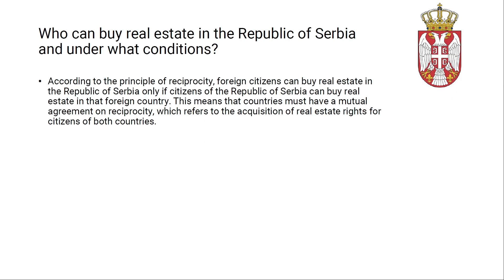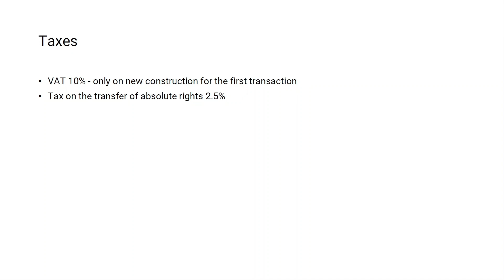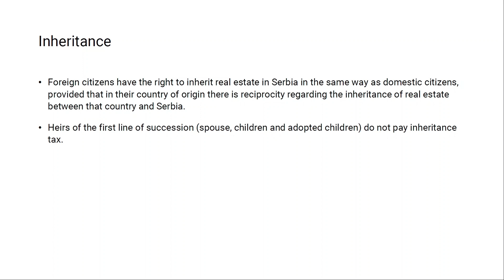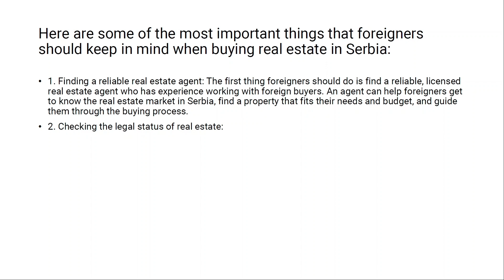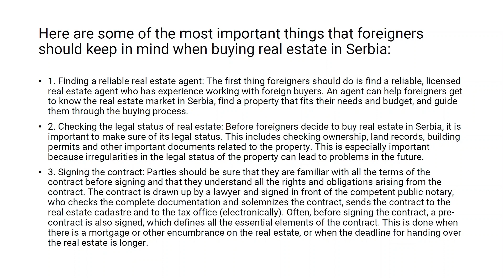Complete guide on buying real estate in Serbia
Find out everything you need to know about buying realestate in Serbia if you are a foreigner. Although the laws in Serbia are friendly towards foreign buyers, there is always a problem that needs to be solved. One more reason to hire the right real estate agent and have peace of mind in the process.
Good luck!